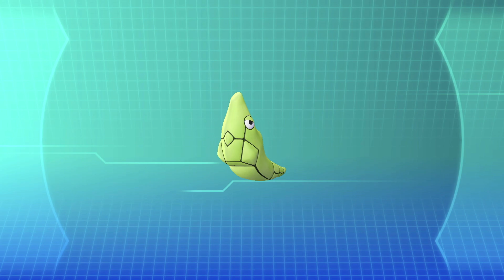MONTE MOON ¿QUÉ FOSIL ELEGIMOS? | Ep.3 | POKEMON LET'S GO EEVEE | Español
Después de luchar con los entrenadores que hay por el camino, nos adentramos en el monte moon y vamos en busca de los fosiles antes de que llegue el team rocket!